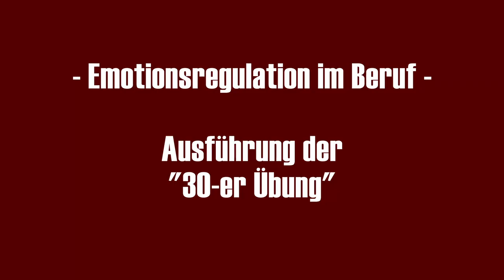Emotionsregulation "Baumübung" n. Luise Reddemann & Traumasensitives Yoga Entwicklungstrauma. KPTBS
02:14 Traumasensitive Praxis - Emotionsregulation im Beruf
05:00 die 30er Übung oder "Trennungsübung"
05:20 Erklärung der Trennungsübung (30er Übung)
09:50 Ausführung der Trennungsübung mit Anleitung
11:20 "Berghaltung" Traumasensitives Yoga - Erklärung
13:18 Imagination "Baumübung" nach L. Reddemann mit der "Berghaltung" Traumasensitives Yoga

Am vergangenen Donnerstag schließ sich der 70. Mitglied unserer "Traumafänger"-Gruppe auf Facebook an.
Dieses Video entstand spontan als LIVE Stream zu diesem Anlaß :-)

Gabriella 🌷☀️
Und hier meine Links für Dich:
- Du brauchst individuelle Beratung zum Thema komplexe PTBS und Entwicklungstraumata?

Wenn Ihr auf Facebook unterwegs seid, dann haben wir unsere TRAUMAFÄNGER Gruppe mit
Wenn Ihr lieber Podcast hört, dann findet unser Podcast "TATORT KINDERZIMMER"